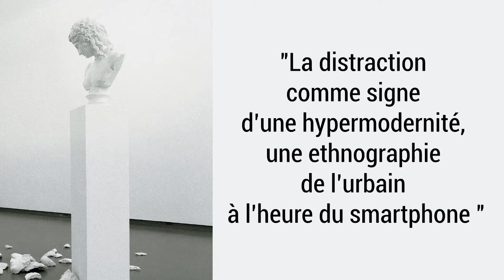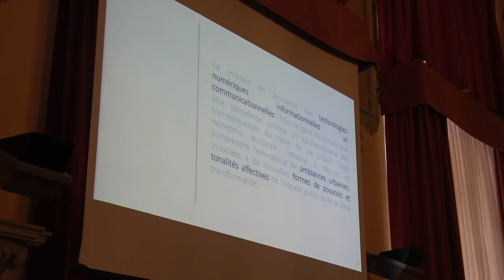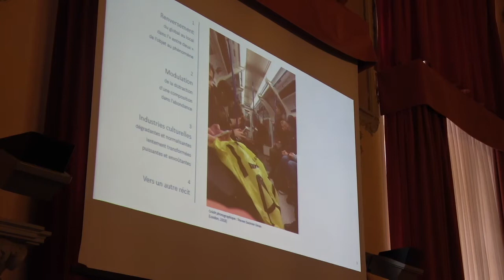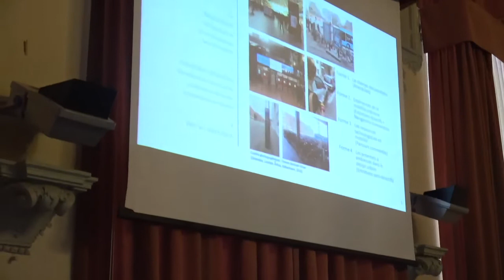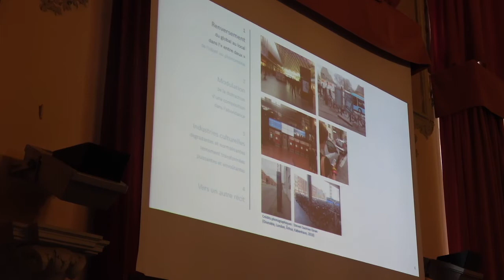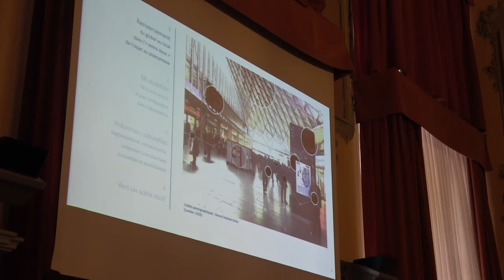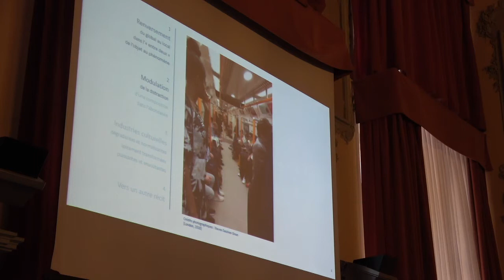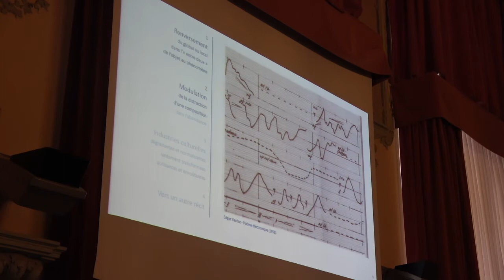La distraction comme signe d’une hypermodernité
Steven Saulnier-Sinan est architecte de formation et enseigne les sciences humaines et sociales pour l’architecture à l’ENSA de Grenoble. Il est doctorant dans l’équipe CRESSON de l’UMR MCC/CNRS 1563 Ambiances, Architectures, Urbanités. Ses thématiques de recherche sont les nouvelles formes de pouvoirs, les attentions en milieux urbains et les ambiances dites intelligentes, qu’il développe au travers d’une approche sensible de l’espace public en France, au Danemark et au Royaume-Uni.

The Post-Modern Condition: Forty Years Later
International Conference
University of Genoa
December 5th-6th 2019

Scientific committee: Stefano Ballerio / Università degli Studi di Milano, Elisa Bricco / Università degli Studi di Genova, Barbara Grespi / Università degli Studi di Bergamo, Ruggero Eugeni / Università Cattolica del Sacro Cuore, Laurent Jullier / Université de Lorraine, Luca Malavasi / Università degli Studi di Genova, Oscar Meo / Università degli Studi di Genova, Roberto Mordacci / Università Vita-Salute San Raffaele, Magali Nachtergael / Université Paris 13, Krešimir Purgar / Josip Juraj Strossmayer University, Antonio Somaini / Université Sorbonne Nouvelle-Paris 3, Simone Venturini / Università degli Studi di Udine

Organizing commitee: Elisa Bricco, Luca Malavasi, Sara Tongiani, Serena Cello, Giulia Forgione / Università degli Studi di Genova

The conference was supported by the Department of Italian, Romanistics, Antiquities, Arts and Performing Art Studies and the Department of Languages and Modern Culture of the University of Genoa, in collaboration with Research Centre “Pleiade”, Université Paris 13.